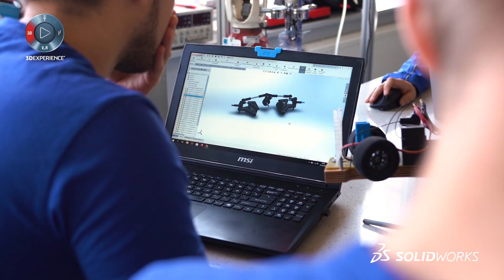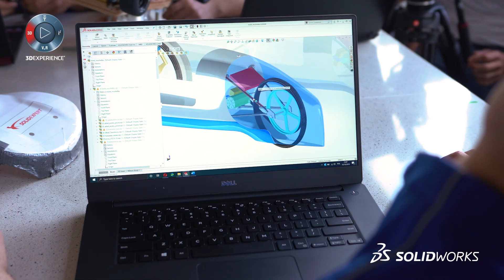SmartPower Team video - EDU customer testimonial - VAR - SOLIDWORKS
Smart Power Team video - EDU customer testimonial - VAR - SOLIDWORKS. Discover how SOLIDWORKS helped Smart Power, a team from Silesian University of Technology design and build modern energy-saving vehicles, when using innovative technologies of hybrid power supply systems and solutions based on light composite materials.